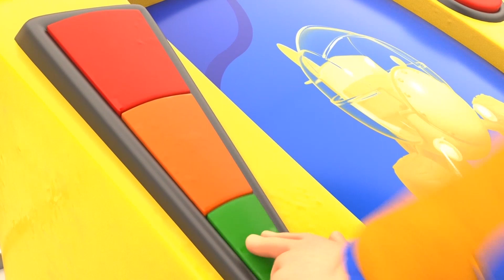AnimaCars - टर्टल फायर ट्रक ने जोंनि और उसके कुत्ते को गड्ढे से बचाया - Cartoons in Hindi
Wheelephant pagal khajanchi ki tarah khudayi kar raha hai taaki use Giant Bean par khazana mil jaye. Jonny aur Torch unmein se ek bade gaddhe mein gir gaye jo usne khoda tha. Jonny ne Truckle ko bulaya apne bachav ke liye.. Kyun? Aakhir Jonny ke dimaag mein kya chal raha hai?

Animaland mein aapka swagat hai, ek aisa dweep jahaan gazab ke prani paaye jate hain jo ki aadhe janwar aur aadhi gadiyaan hain, inhe kehte hain AnimaCars! halanki yeh chalte motor engine ki tarah hain aur koi galti nahin karte , phir bhi yeh sab jungli mastikhor hain! Keval insaan jo inke aas paas hai woh hai Jonny Toolbox, woh ek baal engineer hai jo ki kuch bhi theek kar sakta hai. Chahe woh apni adhunik car ke saath safari le raha ho ya phir apne gupt kaarkhane mein kaam kar raha ho, woh dweep ke sabhi nivasiyon par nazar rakhta hai, aur animacars ko bachane ke liye hamesha taiyaar rehta hai! Khojiye Jonny aur uske adbhut karnaame sabhi animacars ke saath: Torch: Jonny ke sabse acha dost aur kutta, Billdozer: aadha bail, aadha bulldozer; Meagle: aadha garun, aadha plane; Trucktle: aadha kachua, aadha agnishaamak; G-Crane: aadha giraffe, aadha crane; Trackodile: aadha magarmacch, aadha vaahan patta; Wheelephant: aadha hathi, aadha khodak. Kaunsa hoga aapka pasandeeda?